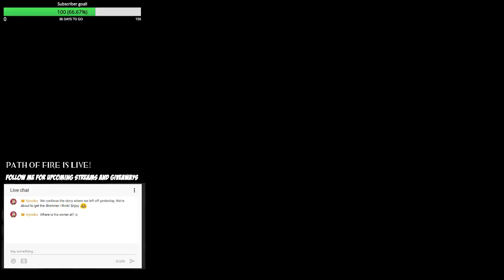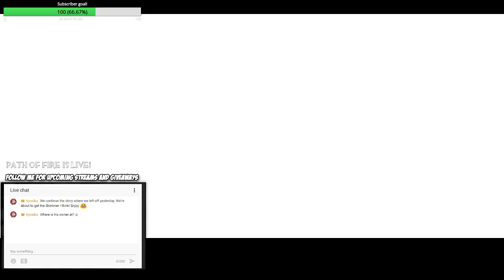Guild Wars 2: Path of Fire - The Departing | Complete story instance | Domain of the lost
Full story instance of ''the Departing''. One of the best story intances I've ever had in Guild Wars 2!

Play Guild Wars 2 for free!

Guild Wars 2 Guides:
►Updated Elder Wood Log Guide: 2vGwNhD
►Updated Hard Wood Log Guide: 2vHY2gn
►Gold Making guide: 2fm0Tol
►All Guides: 2hkZZcq

Overwatch:
► Road to diamond: 2wgfeqt